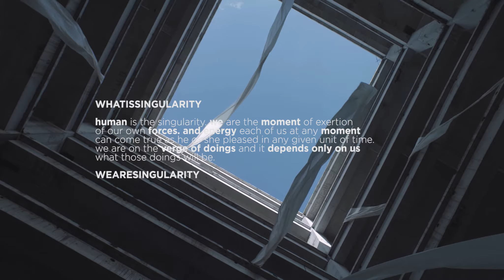RIOT DIVISION | WHATISSINGULARITY | SS19 Collection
human is the singularity we are the moment of exertion of our own forces and energy each of us at any moment can come true as he or she pleased in any given unit of time we are on the verge of doings and it depends only on us what those doings will be
WEARESINGULARITY